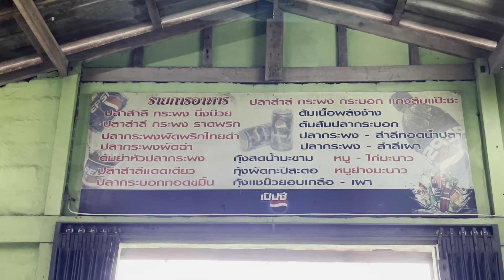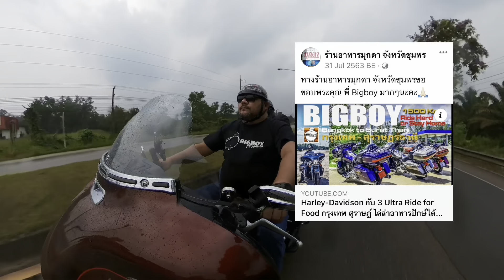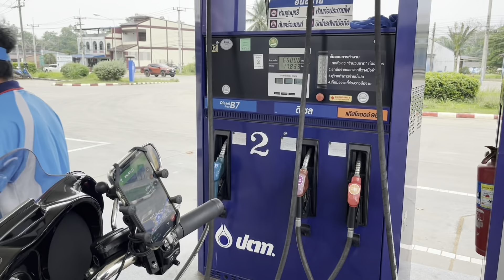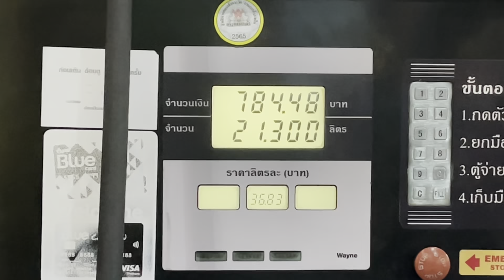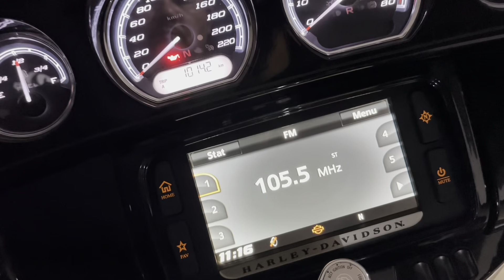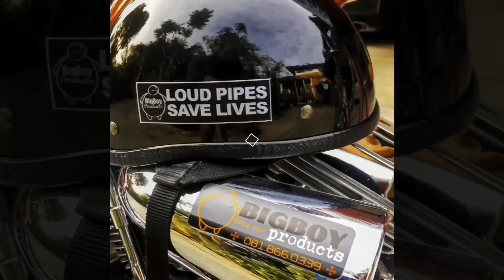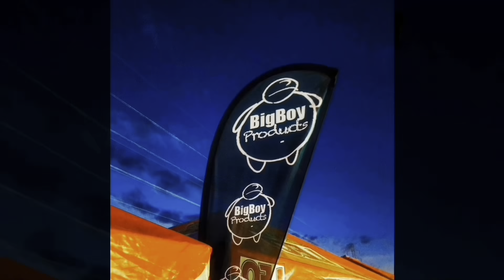Harley-Davidson : เช้ามืดๆค่ำๆกลับกรุงเทพ-ท่าแซะ 1,014 KM One Day Trip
Harley-Davidson : ขี่เที่ยวเช้ามืดๆกลับที่ท่าแซะ 1,014 KM แบบ One Day Trip ในคลิปนี้ผมจะพาขี่ไปหาของทานที่อำเภอท่าแซะ จังหวัดชุมพรแล้วพาขี่บนถนนสายรองที่เลาะเลียบชายหาดบรรยากาศดีและเงียบสงบทุกคนพร้อมเดินทางไปด้วยกันมั้ยครับถ้าพร้อมขึ้นรถมาเลยครับ